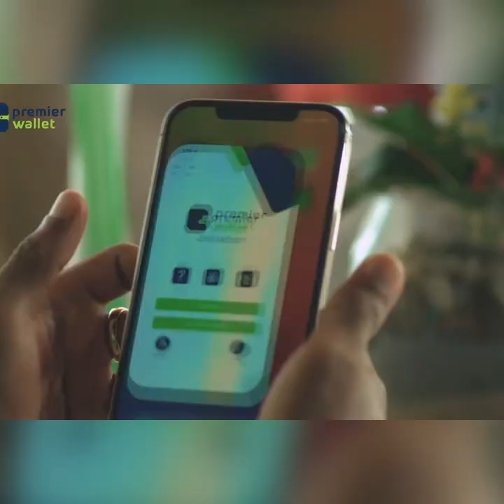Xil. Xuseen iidow oo sheegey in loo gudbay marxalada 3-aad ee codeynta 4 cutub ee doodiisu dhamaatay